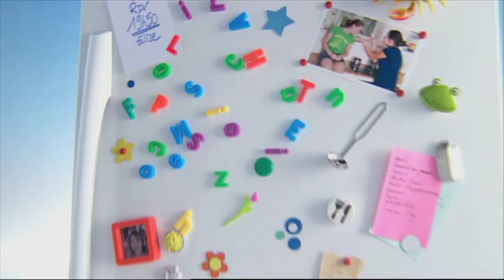Rouleaux de printemps - La prochaine fois c'est chez moi / Casino (S1E26)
Les mystères du rouleau de printemps au poulet et aux crevettes révélés par Thuy Kieu chez Maryama.